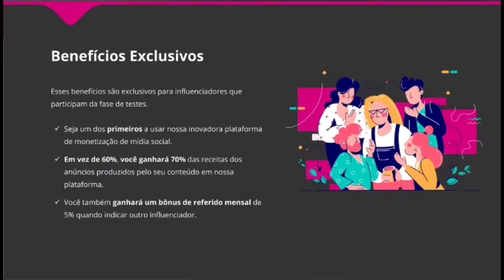Gotchosen link na descrição